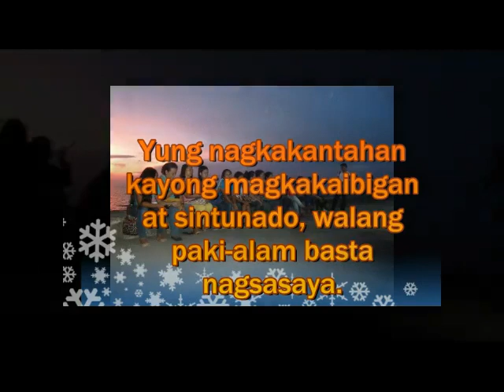SAMAHANG BARKADA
Project Video